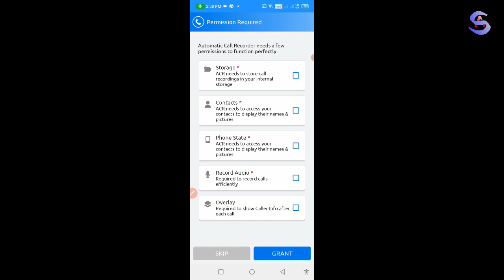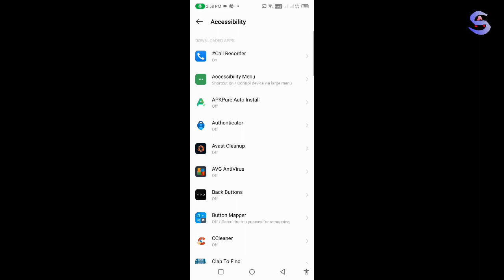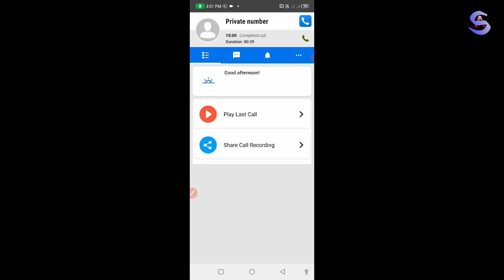👉call recording sound off | call recording announcement off | call recording sound band kaise kare🔥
Queries Solved

google dialer mein call recording announcement kaise band kare